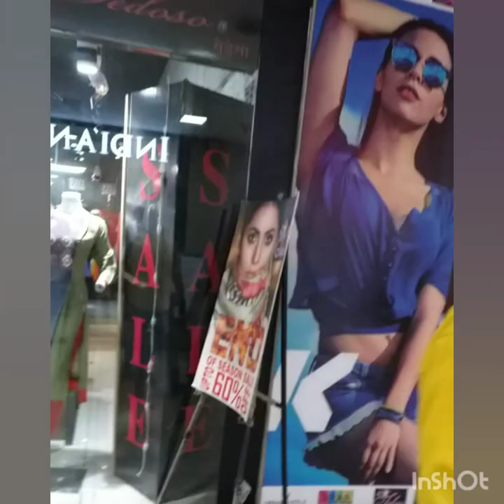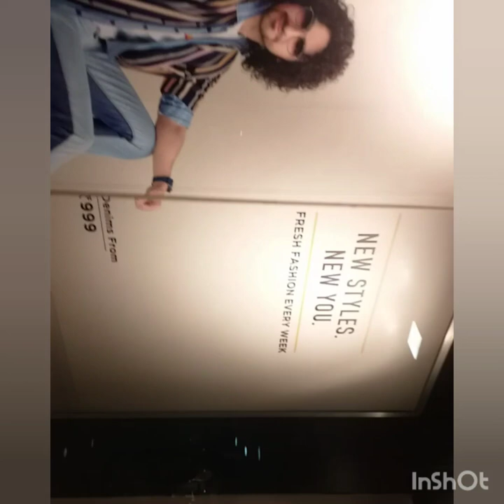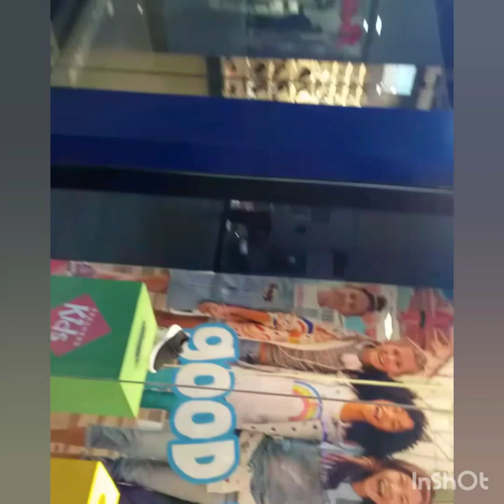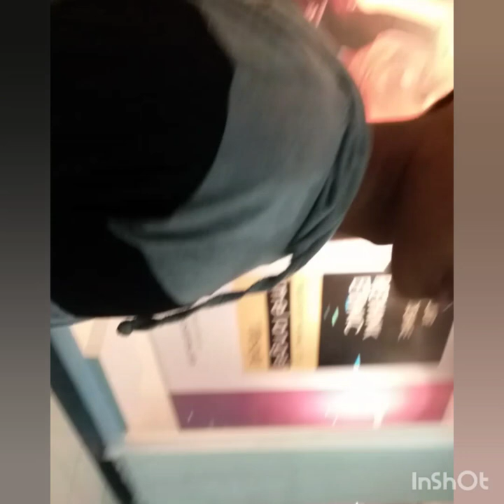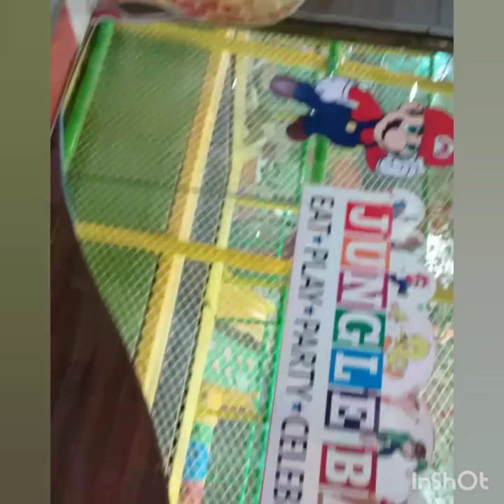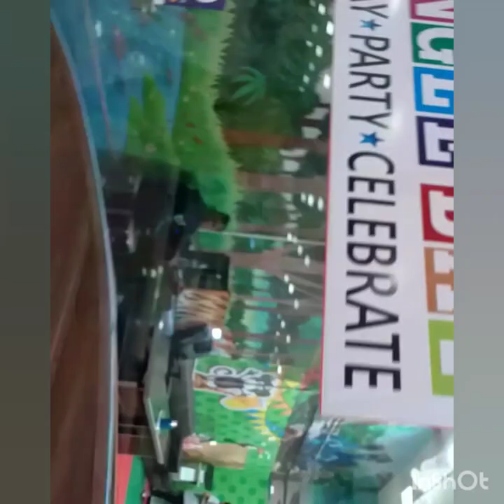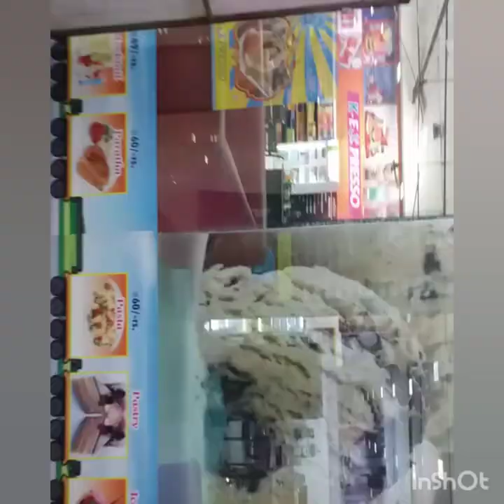EMPRESS MALL VIDEO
BARDI SUKARVARI TALAV JAVAD